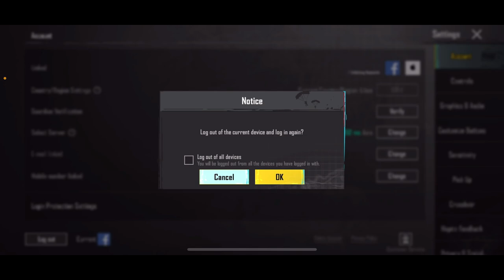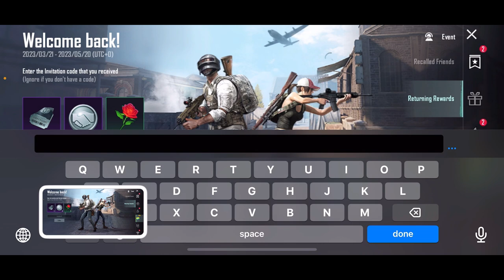GET FREE RECALL TOKEN || HOW TO RECALL ANY FRIEND || FREE M762 SKIN || PUBG MOBILE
WEL COME TO BLACK WOLF PRODUCTION

Hello Friends,

Special Thanks To Mad Tamizha
credit video👉MAD TAMIZHA

WolfofficialYT:
✅Products used by me:

  📱Device: Xiaomi Redmi 9T
                  EMULATOR PLAYER

More Thanks To NCS & BAZANJI

 MY CHANNEL❤ Contant
PUBG MOBILE

Stay Home & Save Life.

Thank you for watching this video.how to get recall tokens in bgmibgmi recall event explainedbattlegrounds mobile indiahow to recall friends in bgmihow to redeem bgmi recall event scarl and bagpack skinhow to invite old friends in bgmi